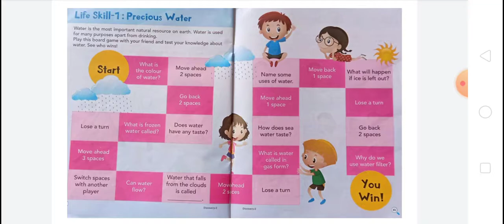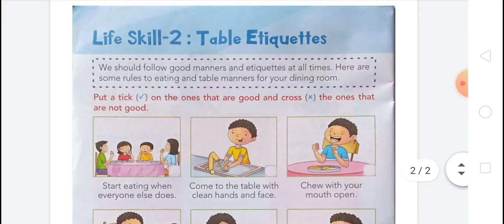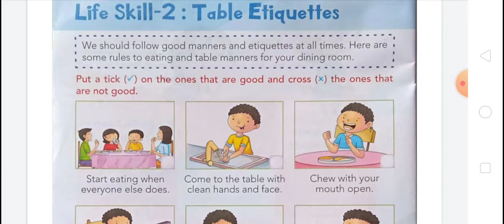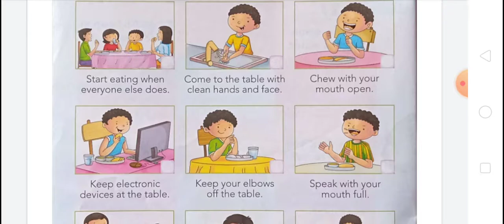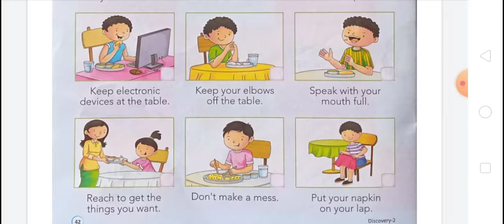Life Skill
Aaditya Vikram Rai